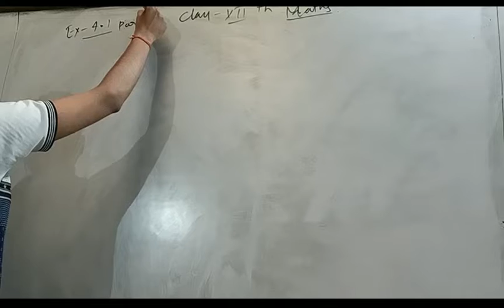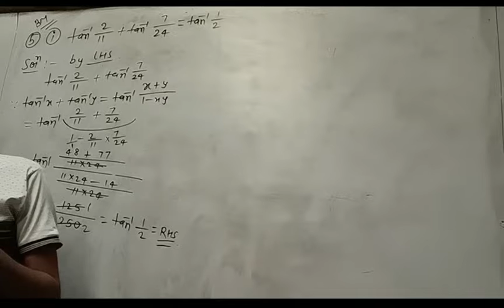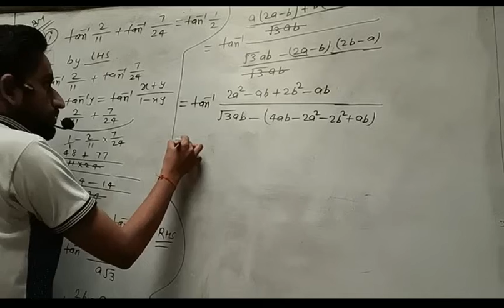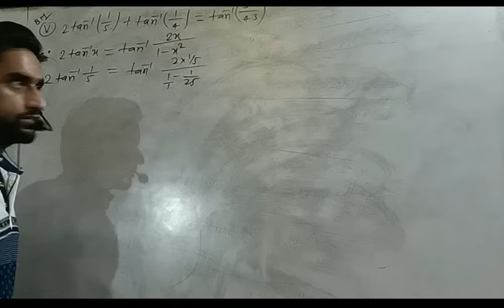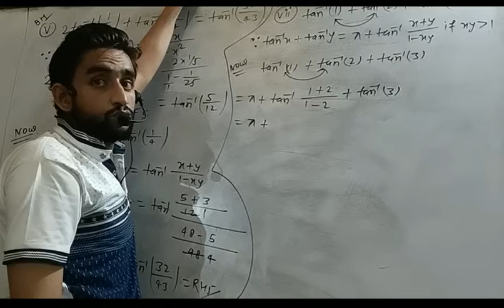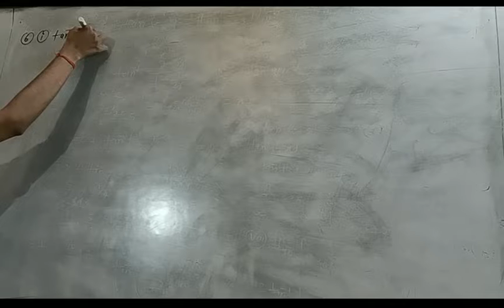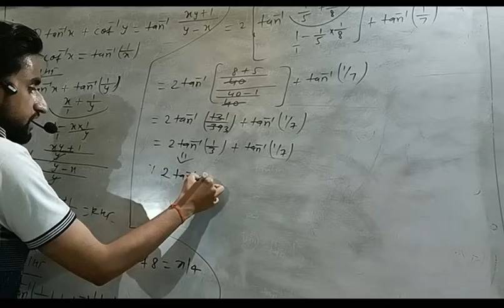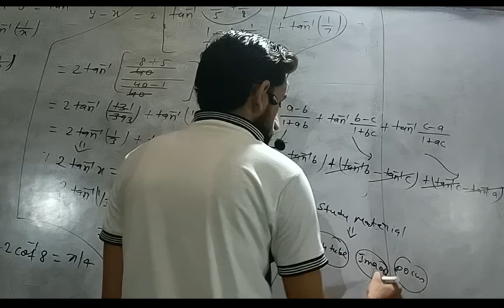Inverse trigonometry function , most important short, long questions 😎😎 2021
Hey students,
            Welcome back my YouTube channel " BCC  Barbigha " .
So students I hope aaj ki video aapko kafi aachi lgi hogi or aapko samjh me v jrur aaya hoga ...
       So ager aacha lga ho video to hmare channel like kre
Students phle aap hmare contant ko dekho

Koi problem hone pr aap mujhe contact kr sakty hai social media pr